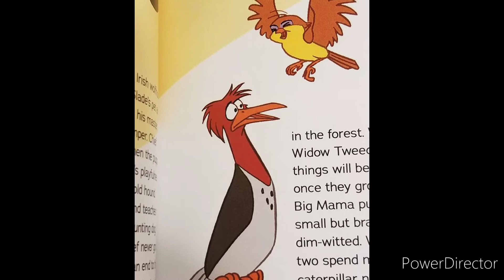Dinky and Boomer Just the way you are